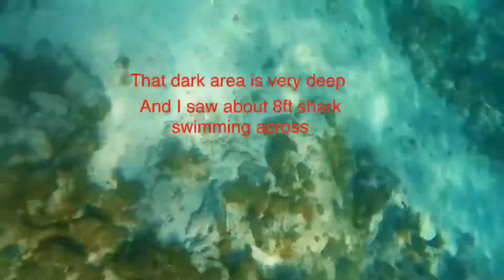Discover the beautiful life of Wyndham Reef Cayman Island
This is locataed at Whyndh Reef Resort at East end of Cayman island. Very peaceful for relaxing vacation. Resort was all inclusive